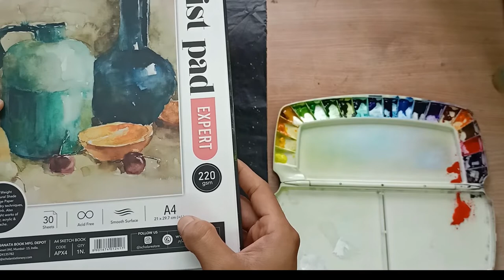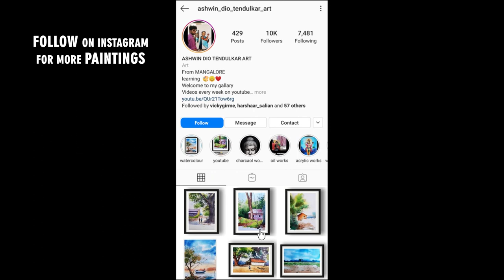how to practice watercolor landscape paintings - for beginners , easy watercolour paintings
my palette colors image 👇

paper - 220 gsm sketchbook
colors  - camel watercolor tubes (artist grade )
brush links -